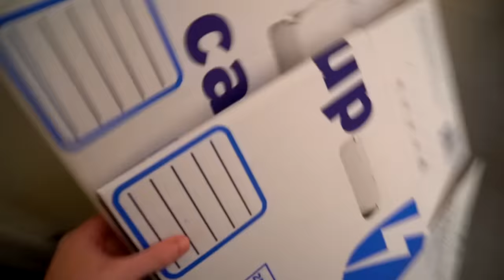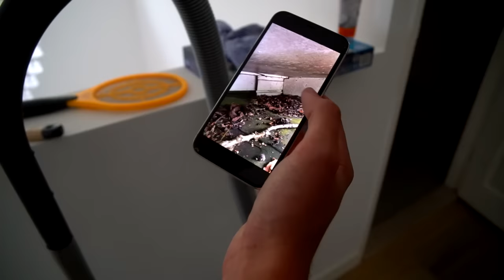VERSTOPPERTJE IN HET BANKZITTERS HUIS